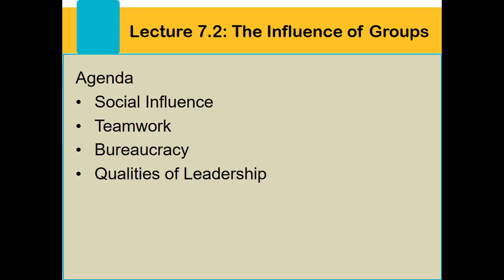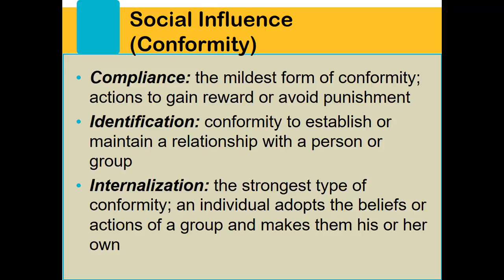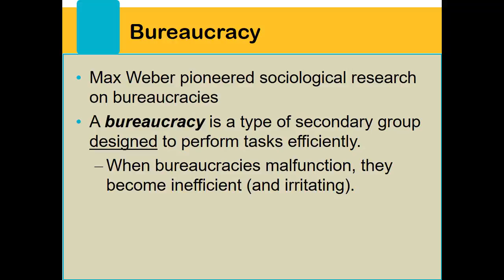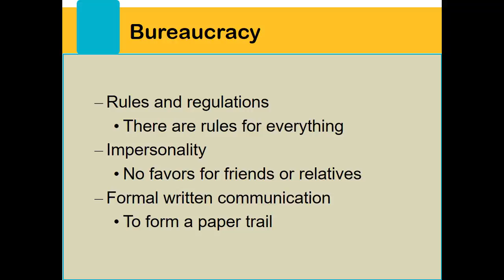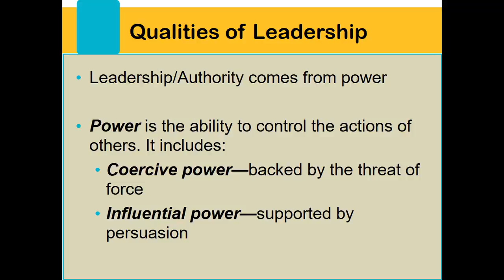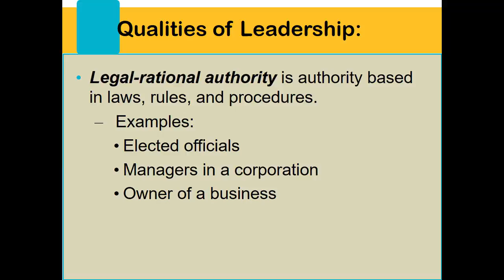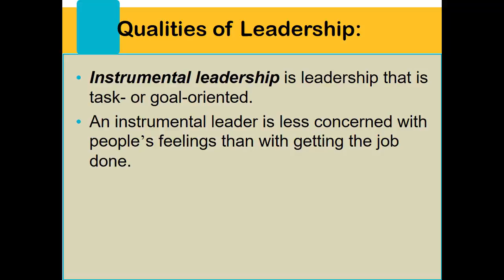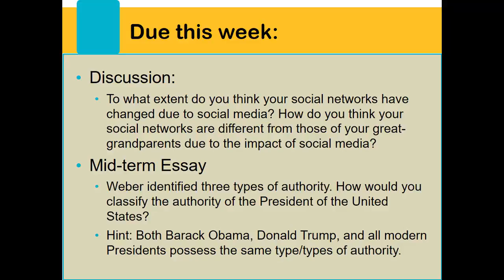Soc 101 Lecture 7.2: Influence on the Individual